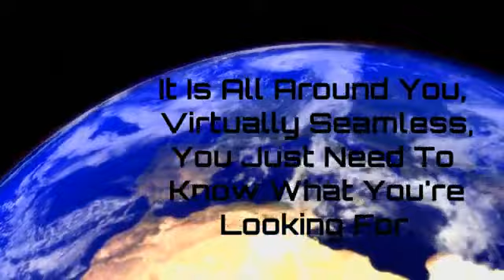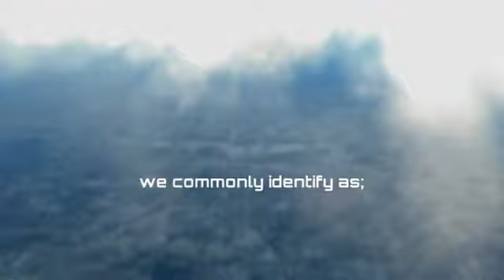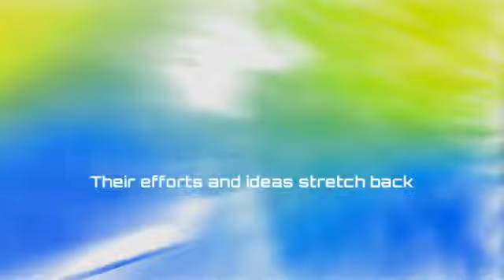The New World Order In Under 5 Minutes (HorseofPaulRevere)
HD FullScreen: The New World Order in under 5 minutes, a message from HorseOfPaulRevere to the people, meant to be downloaded and rebroadcast by any and everybody. Please share with those who need to wake up!

This video is the direct result of feedback from my subscribers who thought I could do better and be more on message. I always appreciate feedback and input from everyone, it helps make better videos and more informed viewers! Thank you everyone who comments and rates, it is the only other way my videos get out, and the only way I know what you think! This video has been a 2 week work-in-progress, so I hope it lives up to everyone's expectations, all 1900+ of you. Thanks to everyone who watches regularly and PLEASE let me know what you think!

(The transcript below is from a draft I was working on, so there have been some changes in the actual video. Thank You!!!)
The New World Order is the
goal of a collaboration project
orchestrated by the Global Elite.
The goal is one global government,
their NWO, dominated by dictator
rule and central planners, ruling
from the existing power structure
we commonly identify as;
The people & groups behind
International Banks,
Multi-National Companies &
Corporations, Dictators &
Totalitarian Regimes,
Global Interests, Hollywood,
Shadow Governments,
Hijacked Religions,
Military Industrial Complexes,
Bilderberg Members,
United States Federal Reserve,
Council On Foreign Relations,
the U.N., Member Nations and
the huge network of associating
treaties, agreements, groups, clubs,
meetings, etc. Their goal is to enslave
the world population in an invisible
prison, a mental prison, controlling you
through mainstream media, movies, TV,
advertising, MONEY, DEBT and FEAR. They
have already planned every facet of your
life, from what you eat, to what you wear,
drive, buy, make, breathe, say, do, THINK.
Every nation, every state, every man,
woman and child will be affected.
Their efforts and ideas stretch back
centuries, arguably thousands of years,
and have been patiently implemented in
small increments. Now, with the NWO
close to completion, your mind has become
a hot commodity. The Evidence exists, it is
overwhelming, it is everwhere... It is on your
TV, in your headphones, at your movie theater,
in your politicians. What is the solution?
We already have it, we just need you to use it.
THE CONSTITUTION AND BILL OF RIGHTS.
We don't need guns or violence, we need
ENFORCEMENT. We can free the world.
We are the people, join us while you still can.

Run Horse Run

...End Transmission